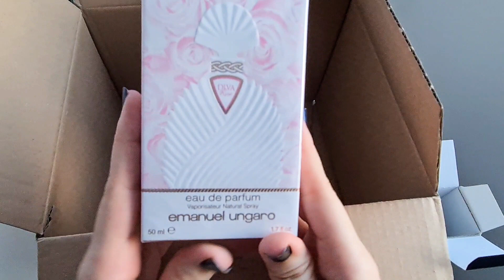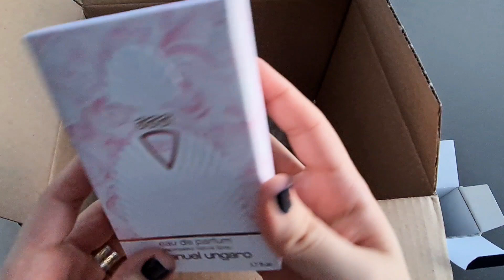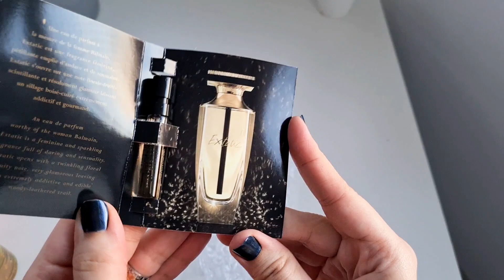UNBOXING Parfumuri de la Parfimo | Parfumuri Ieftine si Bune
Ultima comanda de la Parfimo pe care am dat-o a fost pe 30 septembrie 2020. A trecut multa vreme de atunci, iar daca vreti sa vedeti ce parfumuri am comandat de data aceasta va invit sa vizionati acest vlog parfum. In acest unboxing sunt parfumuri ieftine si bune, despre care o sa va fac un scurt review, o prima parere.

☑️ Daca sunteti curioase sa vedeti ce parfumuri am cumparat in comanda parfimo.ro de pe 30 septembrie, aveti link aici

☑️ Asa cum v-am obisnuit, aveti mai jos link-urile de pe parfimo a parfumurilor care apar in acest vlog parfum:

Mariah Carey Luscious Pink - (stoc epuizat pe Parfimo, dar il puteti gasi pe Brasty

Emanuel Ungaro Diva Rose 50 ml - (am avut noroc ca am pus mana pe el, deja e stoc epuizat si acesta. Puteti sa mai incercati pe Brasty

☑️ Dacă va place conținutul acestui canal, vă invit cu drag sa vă abonați! :) (apăsati si pe clopoțelul de lângă pentru a fi notificați cu privire la aparițiile viitoarelor materiale)